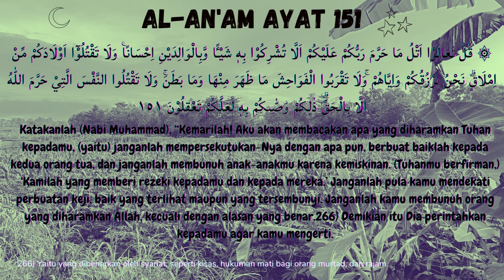Al An'am Ayat 151